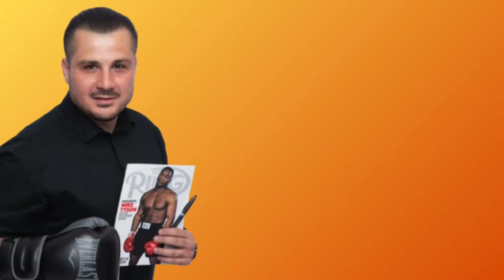Canelo Alvarez-Jaime Munguia REMATCH in 2025? NEW DETAILS from Fernando Beltran